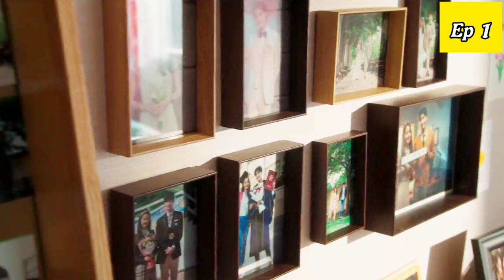Big Mouth/ Episode 1/ Web series factory / Tamil Dubbed / Tamil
வாங்க வாங்க. 🙏😍🙏

About Th twenty five twenty one  tamil explanation / All Asian drama's tamil explanation in our channel.

                           "WEB SERIES FACTORY"
DESCLAIMER :